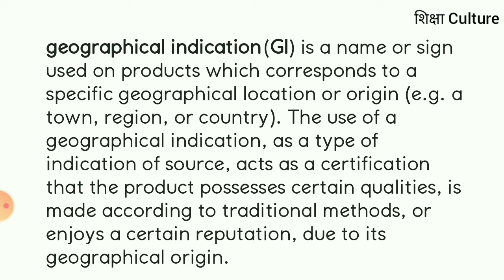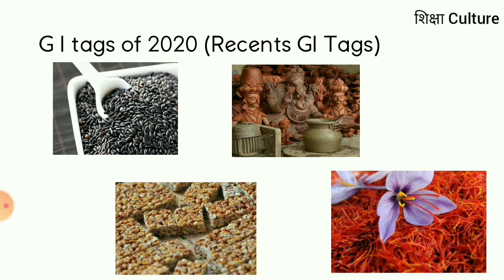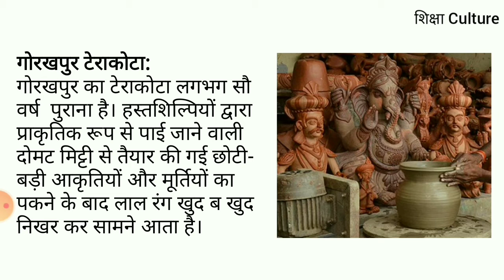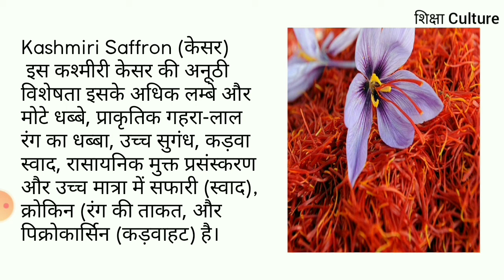GI tag kya hai | gi tag kya hai in hindi |Geographical Indication | Shiksha Culture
geographical indication is a name or sign used on products which corresponds to a specific geographical location or origin.